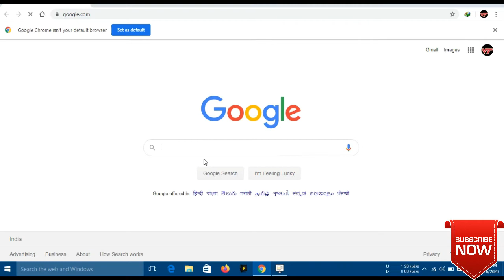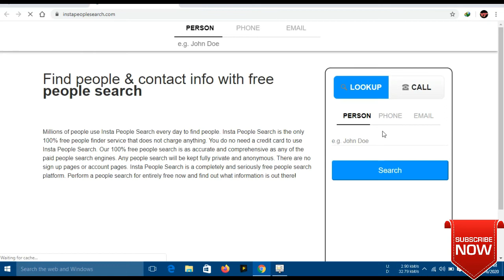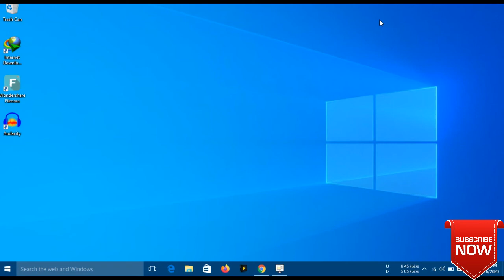HOW TO CALLING YOUR PC FOR FREE IN TAMIL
Link 2 :- ISD, STD Free Calls Link On This Video :-

Science&Tech videos